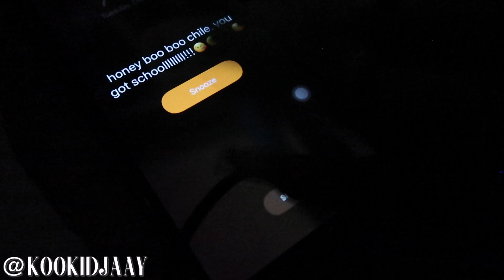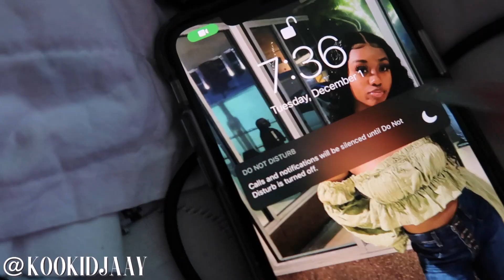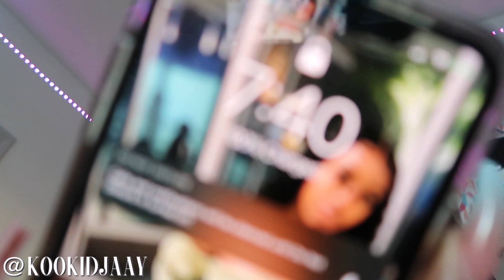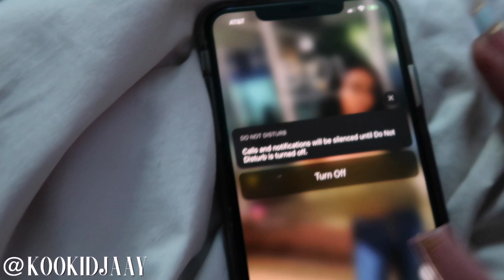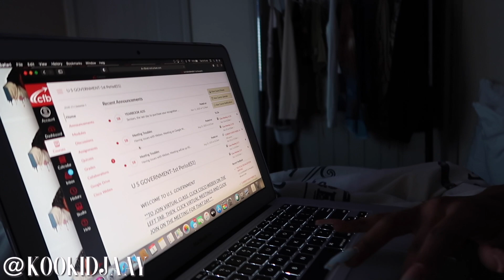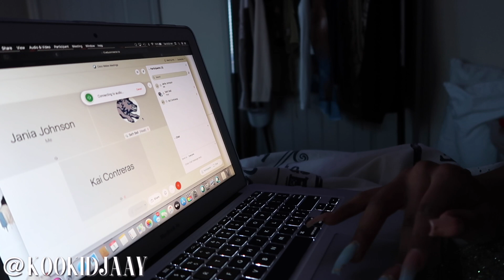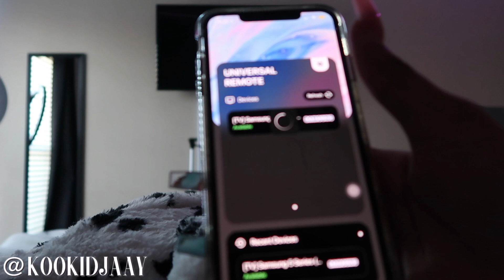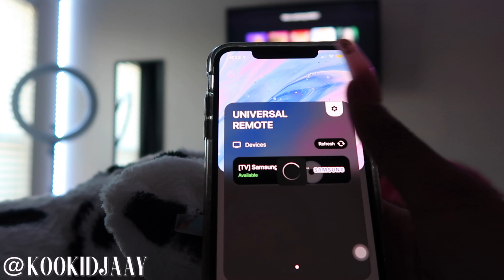my *realistic* online school morning routine 2020 | vlogmas day2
thank you all for 42,000 i love you all 🦋

taytayscollection: KOOKIDJAAY
duvolle spin brush: JANIADIOR
shein: KOOKIDJAAY
teddy blake: TBJania20

❦ shop my CLOTHING page

current subbie count: 42,390
the subbie goal: 50,000